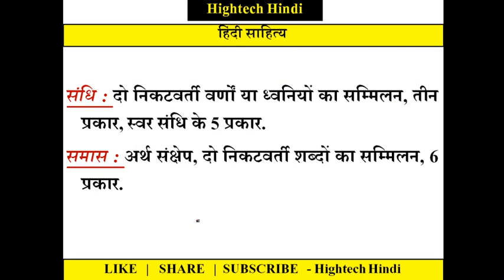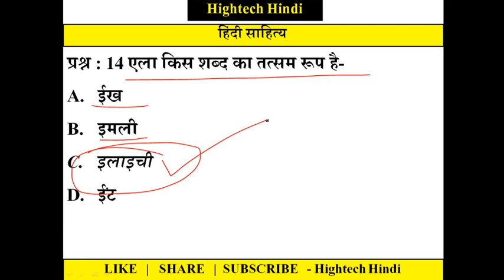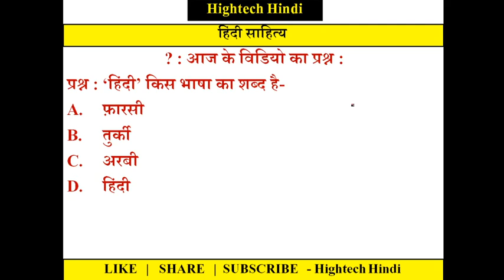रिवीजन सीरीज | व्याकरण भाग - 05 | Most important Hindi Questions For all Exams In MCQ format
जरूरी विडियो : अब तक नहीं देखा तो अभी लिंक पर क्लिक करें

नया पाठ्यक्रम | NET-JRF JUNE 2020 | NET SYLLABUS | रणनीति | कैसे कवर करें | क्या पढ़ें, कहाँ से पढ़े

व्यक्तित्व : कृतित्व सीरीज के वीडियो इस लिंक पर क्लिक करके देखें

शुभकामनाएं हिंदी मित्र : आपकी सफलता हमारा ध्येय है.